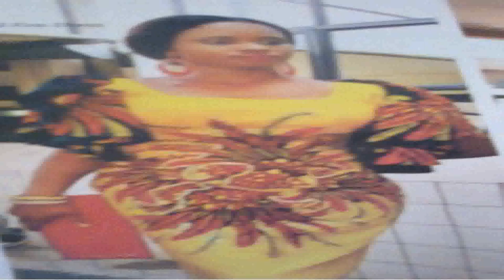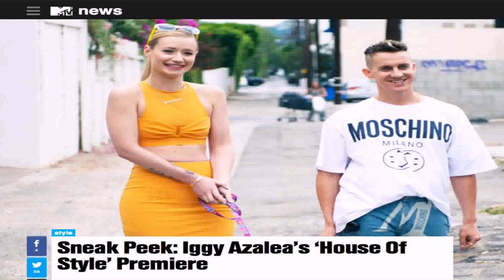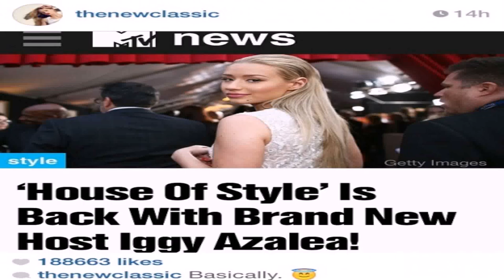House Of Style 2014 (see description) (see description)